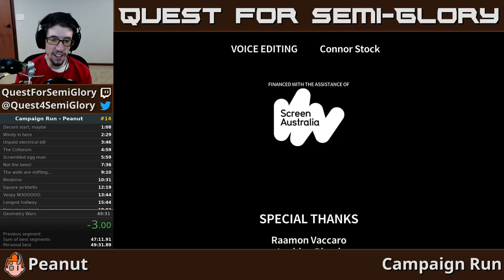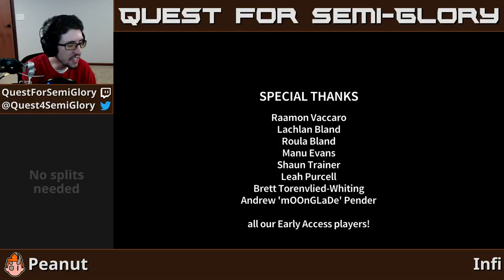Quest for Semi-Practice - Assault Android Cactus Speedruns, Session 93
Hm, well.  Isn't that just a thing.